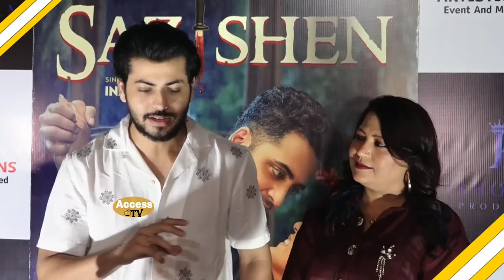Abhishek Nigam Praised Sumedh Mudgalkar And Sumbul Touqeer Work In Sazishen Song